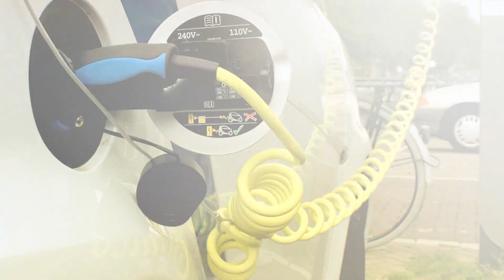Elastollan® TPU for EV Charging Cables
BASF’s Elastollan TPU 1176A10FR and 1188A10FR grades meet the global requirements for low values on conduction (less than 35µS/mm), according to EN 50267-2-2 or IEC 60754-1. These grades are Non-Halogenated FR Ether grades and have superior hydrolysis resistance, abrasion properties, cold temperature flexibility and improved adhesion of grommets due to low amount of fillers.

BASF Wire & Cable Solutions